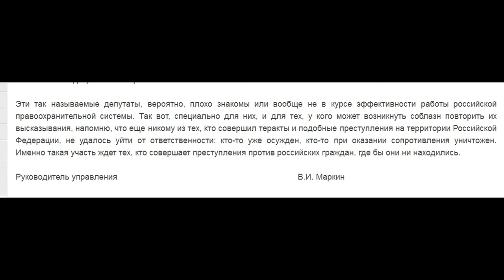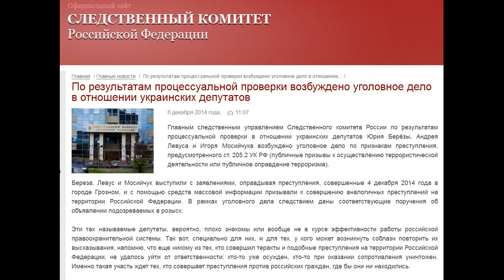тюрьма или ликвидация - СК России об участи украинских депутатов 06.12.2014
По результатам процессуальной проверки возбуждено уголовное дело в отношении украинских депутатов

Главным следственным управлением Следственного комитета России по результатам процессуальной проверки в отношении украинских депутатов Юрия Берёзы, Андрея Левуса и Игоря Мосийчука возбуждено уголовное дело по признакам преступления, предусмотренного ст. 205.2 УК РФ (публичные призывы к осуществлению террористической деятельности или публичное оправдание терроризма).

Береза, Левус и Мосийчук выступили с заявлениями, оправдывая преступления, совершенные 4 декабря 2014 года в городе Грозном, и с помощью средств массовой информации призывали к совершению аналогичных преступлений на территории Российской Федерации. В рамках уголовного дела следствием даны соответствующие поручения об объявлении подозреваемых в розыск.

Эти так называемые депутаты, вероятно, плохо знакомы или вообще не в курсе эффективности работы российской правоохранительной системы. Так вот, специально для них, и для тех, у кого может возникнуть соблазн повторить их высказывания, напомню, что еще никому из тех, кто совершил теракты и подобные преступления на территории Российской Федерации, не удалось уйти от ответственности: кто-то уже осужден, кто-то при оказании сопротивления уничтожен. Именно такая участь ждет тех, кто совершает преступления против российских граждан, где бы они ни находились.

Руководитель управления В.И. Маркин 6 декабря 2014 года